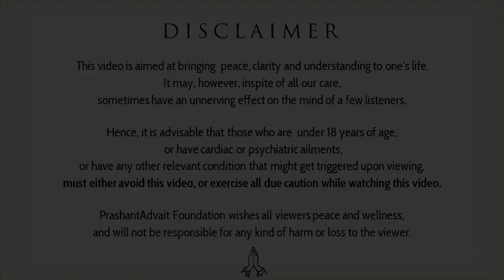What is it to be human? || Acharya Prashant (2014)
Video Information:
Shabdyog session, 30.01.14, Noida, Uttar pradesh, India

Context:
what is the real meaning of Human?
Are we really Human?
I want to go beyond Hummaness
What is morality?
What are the ethics?